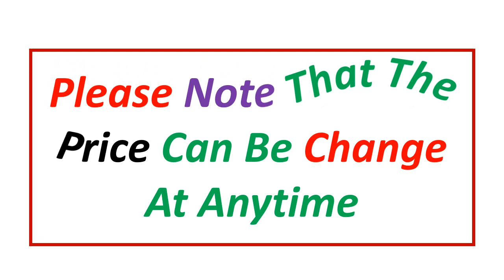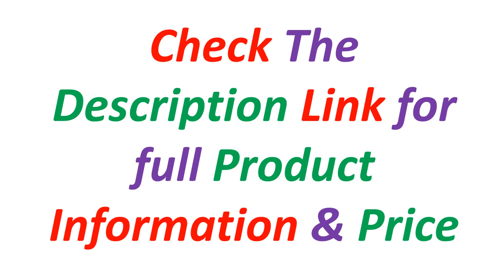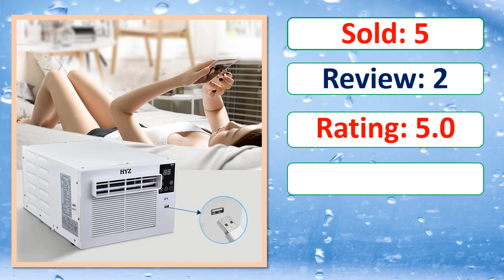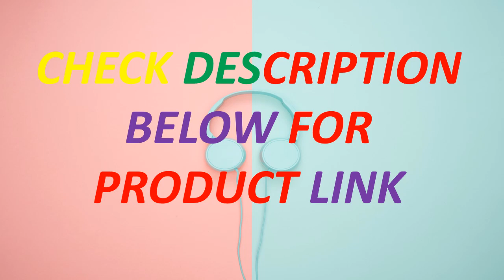Top 5 Best Window Air Conditioner In 2024 | Best Portable Air Conditioners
Looking for the Best Window Air Conditioner, In this video I have compiled a list of the top 5 Window Air Conditioner in the market. Check Link For Full Product Information.

5. 220V Mobile Small Air Conditioner 7m²Space Drainage-free Remote Control Power Saving Mini Cooling Heating Air Refrigerator 400W

4. HHR-20 Mini Portable Mobile Cooling Air Conditioner USB Fast Charging Free Installation Remote Control Timing for Home Office Ou

3. Portable Mobile Air Conditioning Dehumidification Desktop Mini Cooling and Heating Machine Free Installation With Remote Control

2. 10,000 BTU Smart Window Air Conditioner, White, W10W9E2-3

1. Shaped Smart Inverter Window Air Conditioner–Cools up to 450 Sq. Ft., Ultra Quiet with Open Window Flexibility